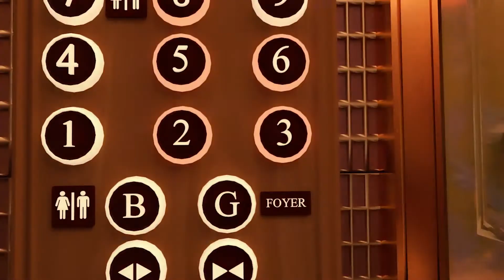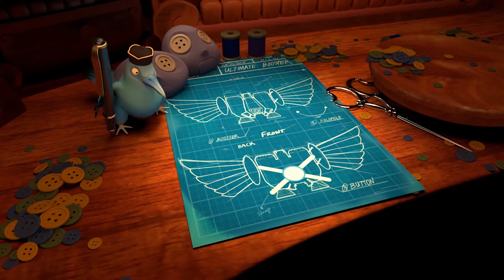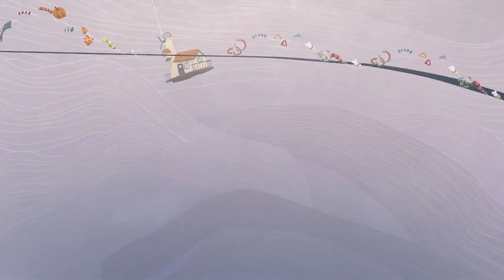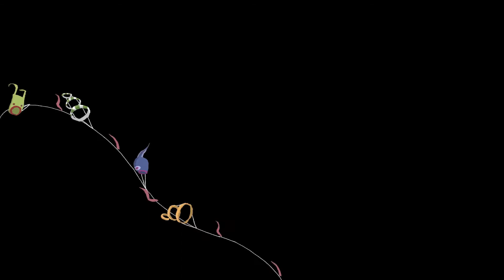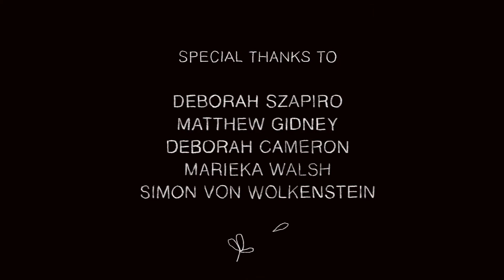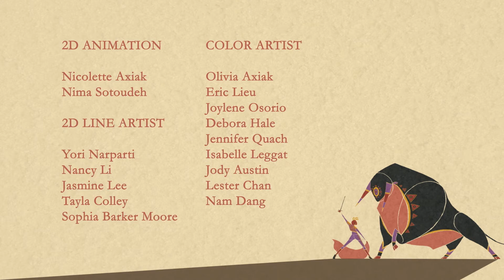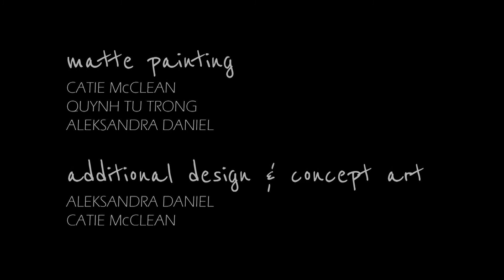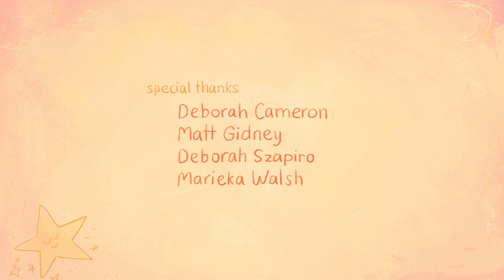2016 UTS ANIMATION - Honours End of Year Show Reel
UTS graduating student films 2016